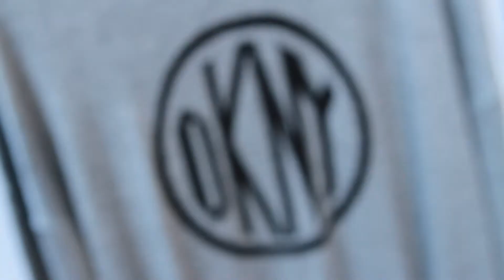DKNY, New York Fashion week, February 2013